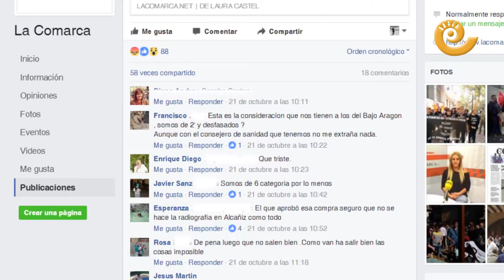Informativo Bajo Aragón Viernes 28 de Octubre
Puedes ver en imágenes las noticias destacadas de la semana que han ocurrido en el Bajo Aragón Histórico contadas por Soledad Parés.
Además salimos a la calle, para saber qué piensa la gente respecto a la noticia que conocíamos esta semana de que el Salud está instalando en el servicio de Radiología del Hospital de Alcañiz un equipo de segunda mano y desfasado, está dando que hablar en la calle y en redes sociales.
En titulares tenemos:
1. El Gobierno de Aragón publica las ayudas de la riada de 2015.
2. La minería sale a la calle de nuevo para que se defina qué va a pasar con la Central de Andorra.
3. El Matarraña solicita la ejecución de 4 balsas laterales.
4. Caspe congela los impuestos y las tasas públicas.
5. El Bajo Aragón y Cuencas Mineras secundan la huelga estudiantil en contra de la LOMCE